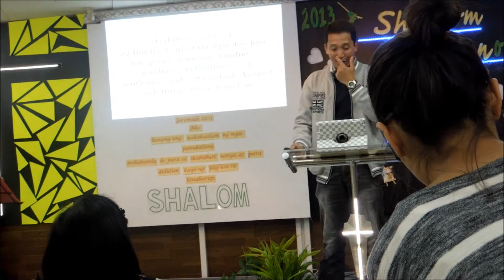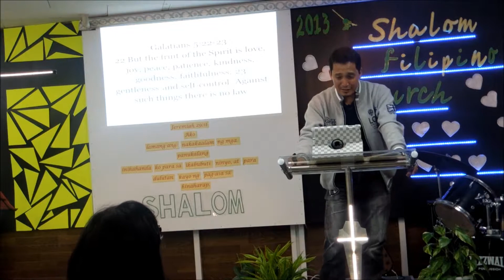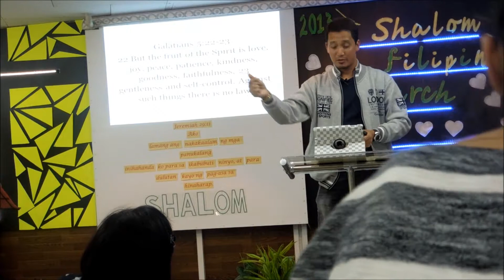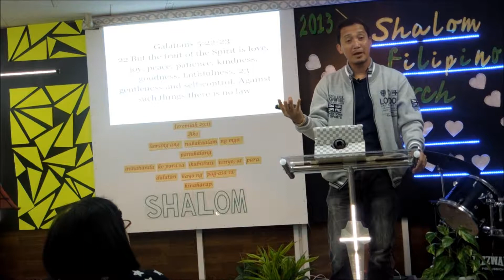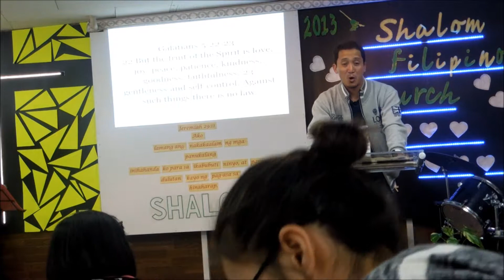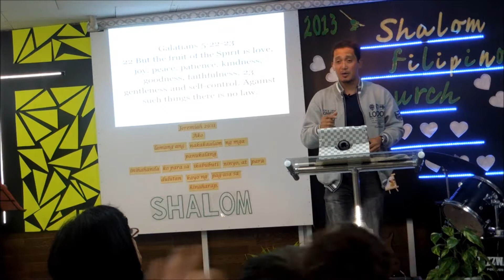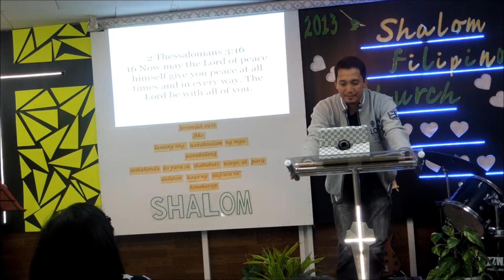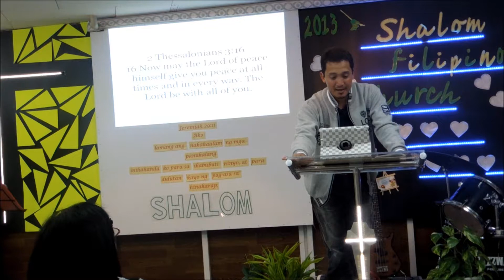Exhortation: PEACE(Fruit of the Spirit) April 12, 2013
Word of God: PEACE(Fruit of the Spirit)